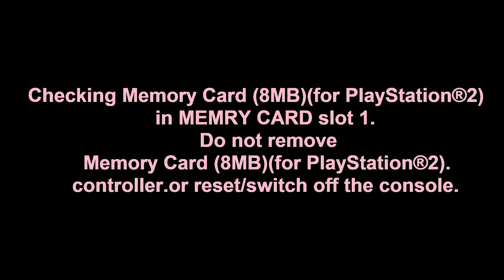Aggretsuko Rock of the metal Playstation 2 Intro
From Dreamcatcher Interactive and Sanrio